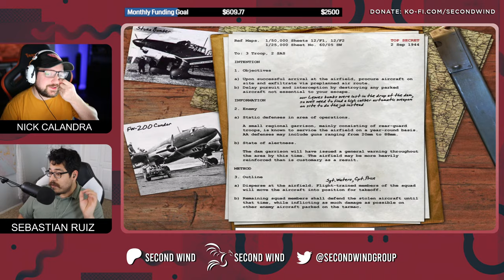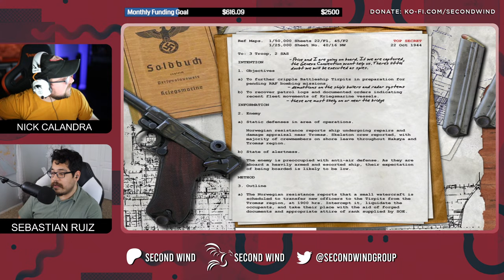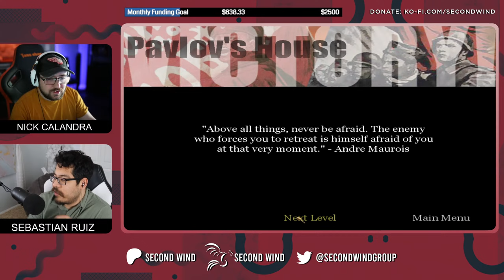Revisiting Call of Duty with Nick and Frost - Part 2